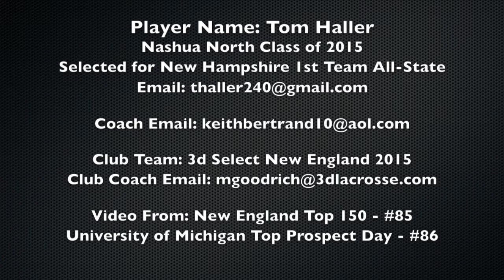Tom Haller Summer 2013 Highlights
Tom Haller playing in New England Top 150 and University of Michigan Top Prospect Day